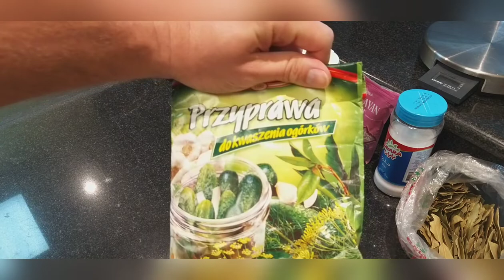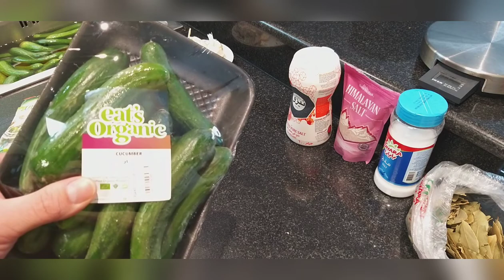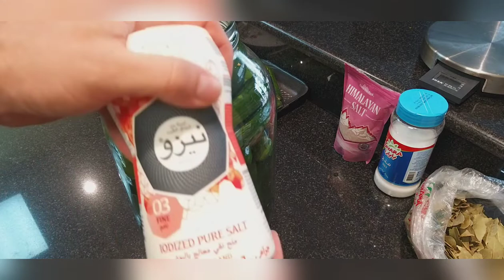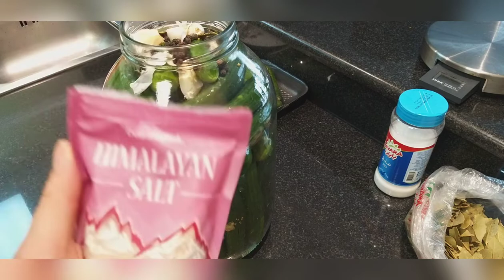OGÓRKI KISZONE W EMIRATACH ABU DHABI i DUBAJU, JAK ZROBIC PYSZNE OGÓRKI MAŁOSOLNE W DOMU W SŁOIKACH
Dzisiaj o tym w jaki sposów przygotowac niby prostą rzecz jaką są ogórki kiszone ale żeby wyszły w Emiratach trzeba przestrzegać kilku zasad!

PODZIEL SIE LINKIEM ZE ZNAJOMYMI!

POZDRAWIAM  SERDECZNIE I ZAPRASZAM NA DEGUSTACJĘ